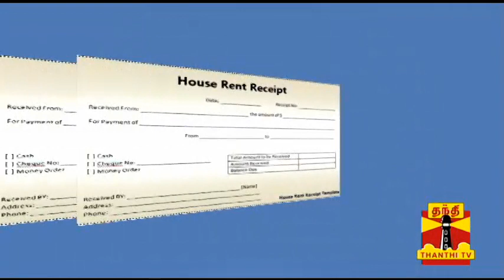To save income Tax, Do you give fake rent receipts? | Thanthi TV